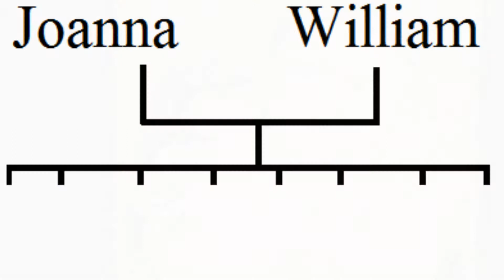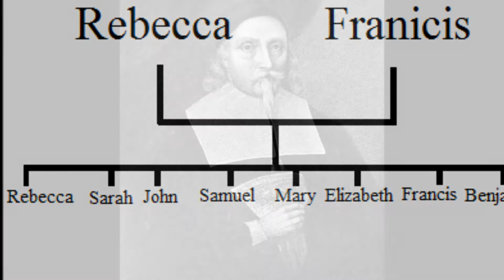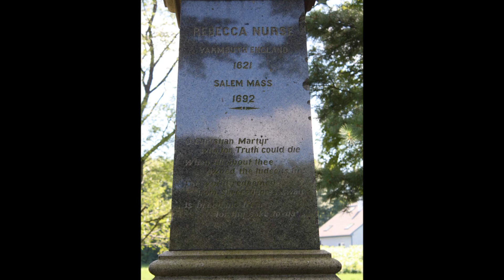Rebecca Nurse Homestead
A documertary descriping Rebecca Nurse's story/life in the 1600's.